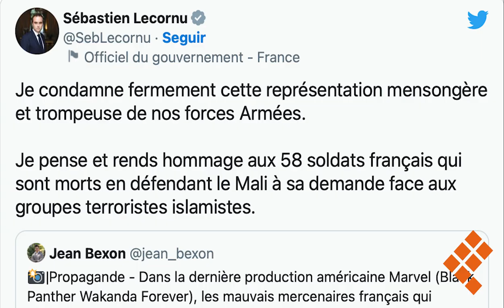🔸NOTICIAS EN CORTO🔸QUADRATÍN SLP🔸14 DE FEBRERO DEL 2023🔸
🔴Tiroteo al interior de la Universidad de Michigan provoca terror.

🔴El “Rey” Zambada señala a sobrino de García Luna de recibir dinero del narco.

🔴Es San Luis uno de los municipios con más solteros de México.